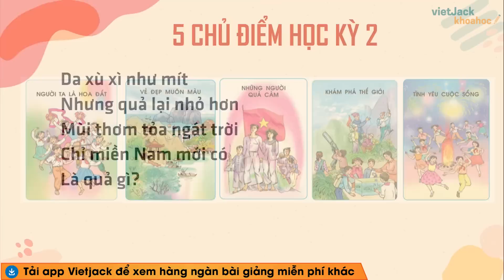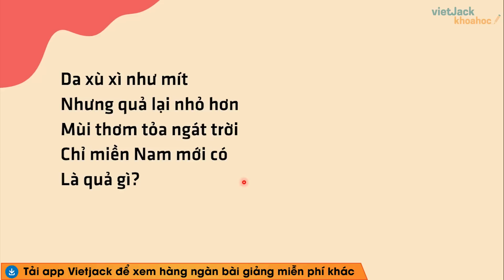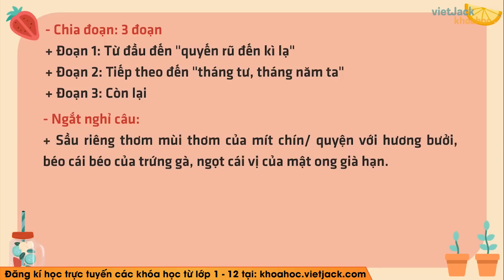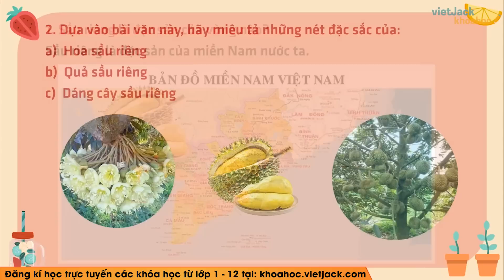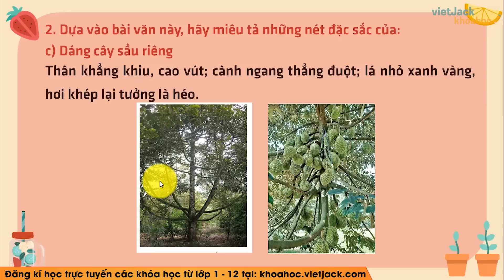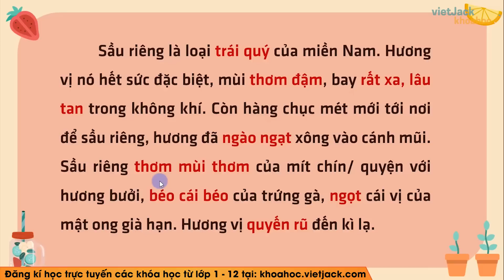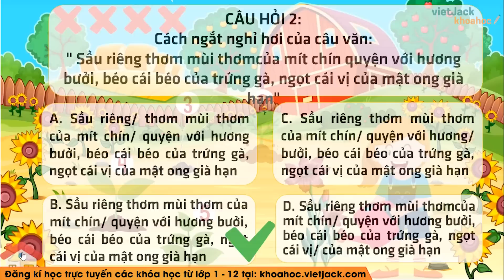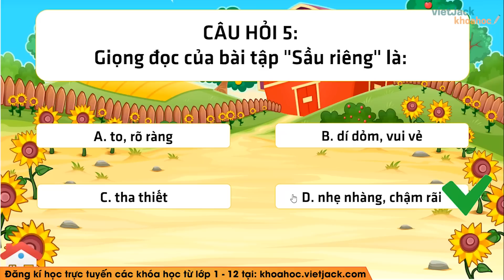Tập đọc Sầu riêng - Tuần 22 - Tiếng Việt lớp 4 - Cô Lê Thu Hiền (DỄ HIỂU NHẤT)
Tiếng Việt 4 - Tuần 22 - Tập đọc Sầu riêng

Trong bài giảng này, cô sẽ giúp các em tìm hiểu tất cả các kiến thức trọng tâm nhất bài Tập đọc Sầu riêng trong chương trình Tiếng Việt 4. Từ đó, các em sẽ giải các dạng bài tập từ cơ bản nhất đến nâng cao. Các em chú ý theo dõi bài học cùng cô nhé !